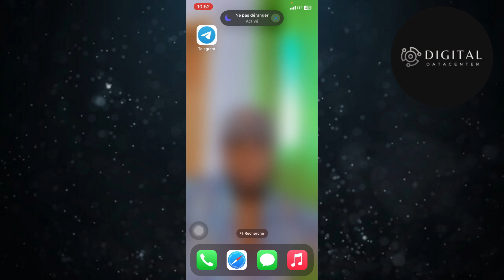Comment Voir Les Notifications Supprimées Sur iPhone ( FACILE )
Je te montre dans cette vidéo Comment Voir Les Notifications Supprimées Sur iPhone.

A la fin de cette vidéo , tu sauras Comment Voir Les Notifications Supprimées Sur iPhone.

À BIENTÔT 😉